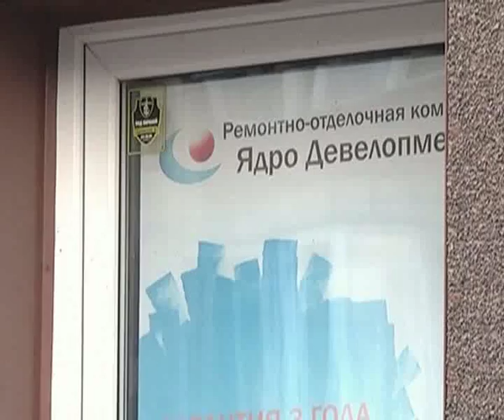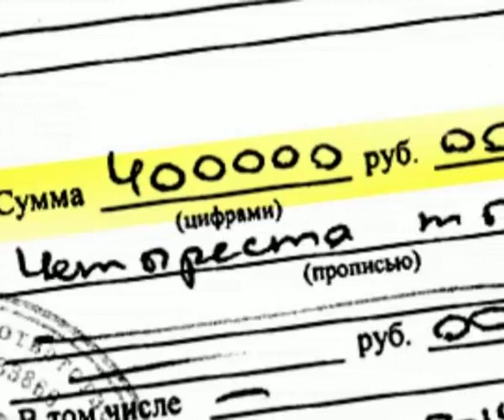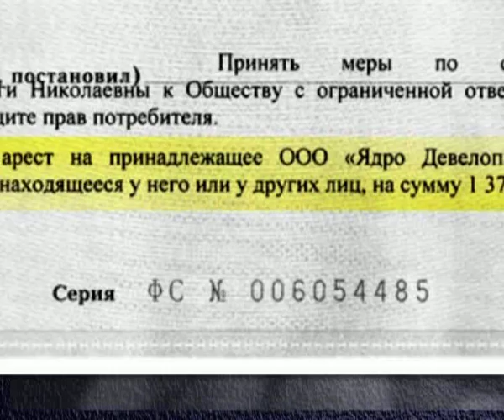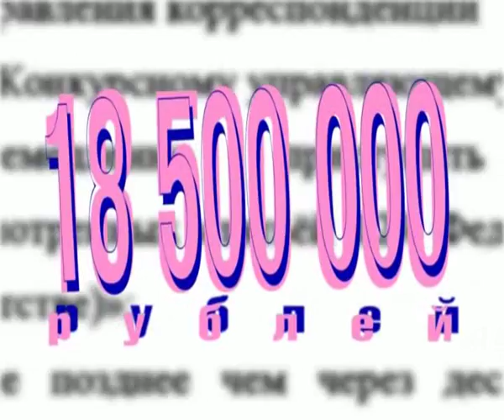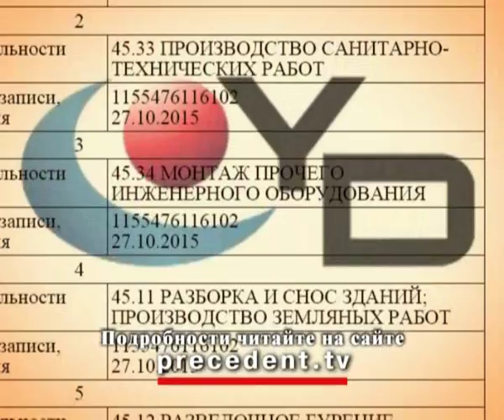Прецедент. Ядро с гнильцой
Мы продолжаем знакомить вас с представителями бизнес-сообщества, для которых мало что значит собственное слово, договорные обязательства и даже судебные решения. Сегодня в центре внимания – оператор домашнего ремонта «Ядро Девелопмент» и его директор Владислав Чернышов. Материальный ущерб, нанесенный клиентам и партнёрам «Ядра» измеряется в десятках миллионов рублей, а сама фирма уверенно двигается к банкротству.